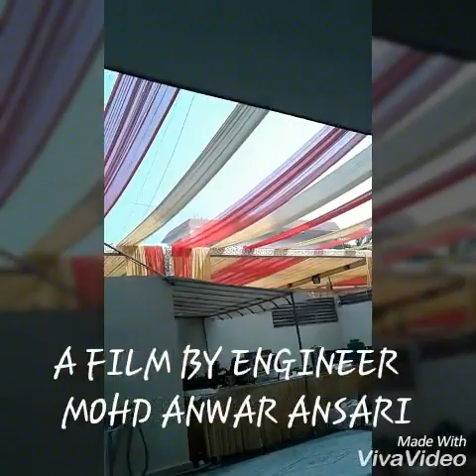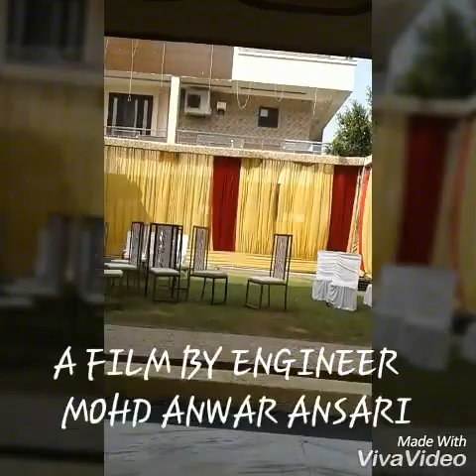Ek mulaqaat Haji Irfan Solanki ji se